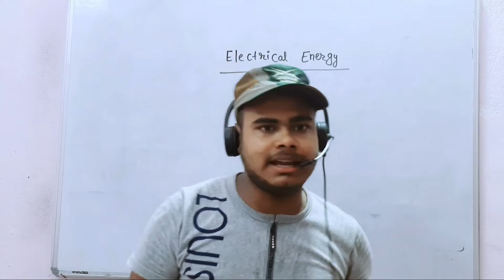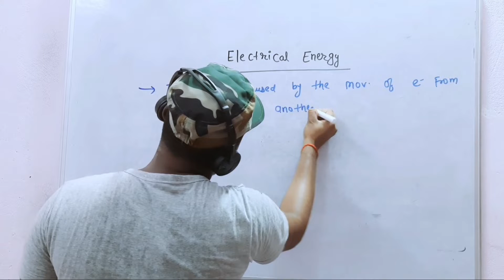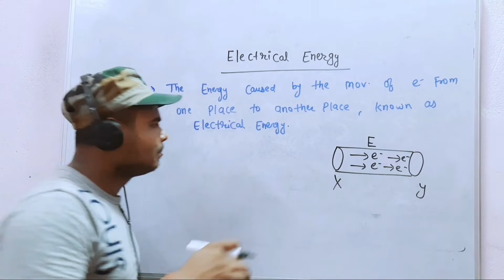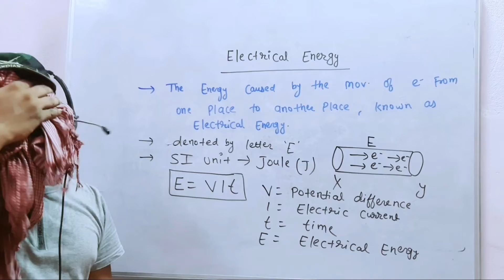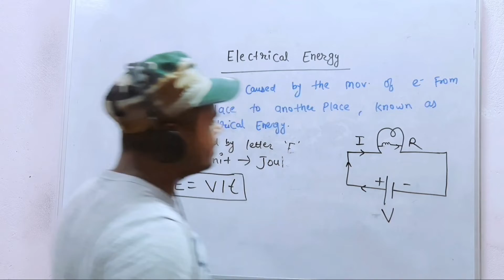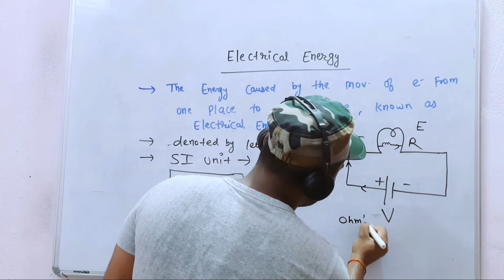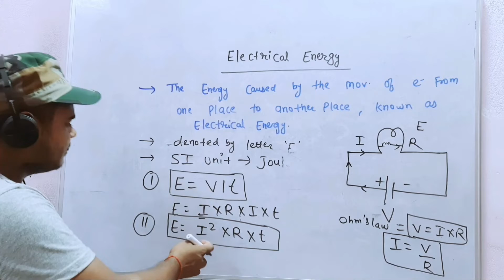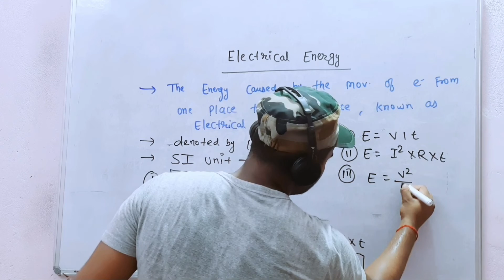Electrical Energy||Class 10th||Ch-12||L-21||NCERT||By Vijeta Sir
current electricity class 10 icse, power rating of an appliance, commercial unit of electrical energy, kwh, kilowatthour, calculating electricity bill, electrical poer, class x cbse electrical power, electrical energy class x cbse